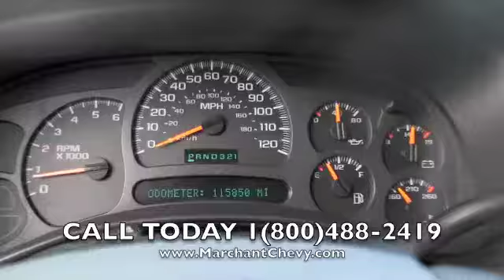Used Chevy Tahoe - Charleston, SC / Stock # 11641